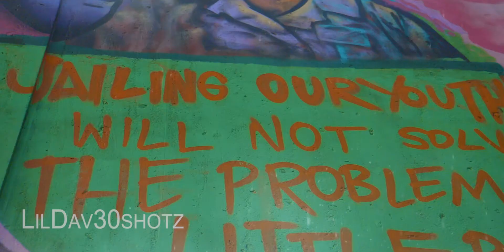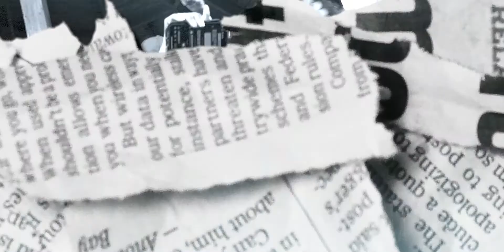Mind Gone - JayvoFrm900 x BaxkStreetBigDav x BaxkStreetChuxk (Shot By ONE&O Media)